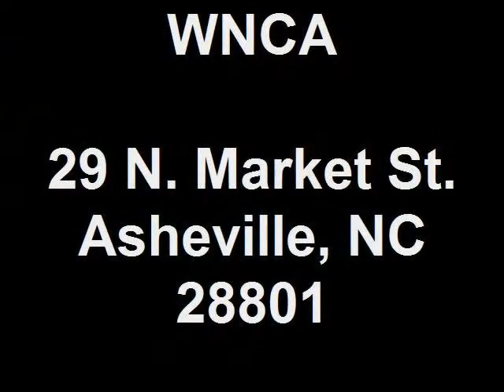Fish Sampling from the French Broad River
Hartwell Carson, the French Broad Riverkeeper, samples fish caught in the French Broad River.  The sampling occurred during an 11 paddle trip to raise awareness about water quality issues.